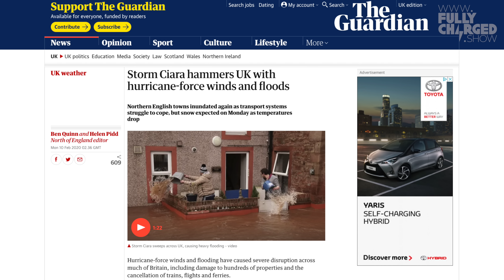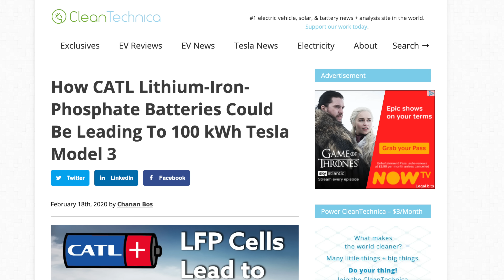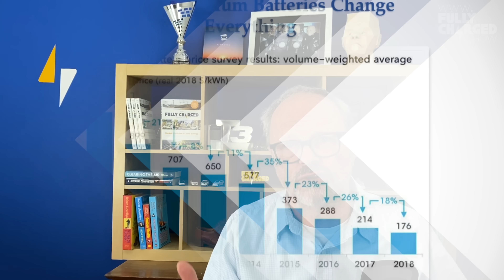Dirty gas, hot fluids and zero cobalt batteries | Fully Charged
Robert discusses his findings on cobalt free batteries and how soon they might be in place for the consumer. With the unpredictable and stormy weather battering the UK recently, with all that wind, means we were generating a lot of electricity, Robert explains how much. Natural gas is really VERY dirty, but not as bad as fracking, and the cost of batteries is gradually coming down.

Links:

Super Critical Geothermal Fluids

Cobalt free battery

Dirty Natural Gas